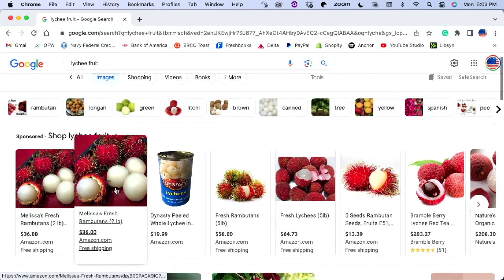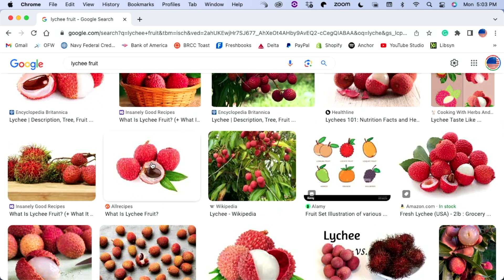Burn the Boats - No Plan B with Matt Higgins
Matt Higgins is a titan in the world of entrepreneurship, a Guest Shark on Shark Tank, and an Executive Fellow at Harvard Business School.  Matt's new book, "Burn the Boats," is a compelling narrative that uncovers the unconventional formula for lifelong success used by influential leaders throughout history. Matt's approach of "burning the boats" or eliminating retreat options to pave the way for unyielding commitment and success is a timeless strategy, adopted by figures ranging from Sun Tzu to Julius Caesar, and has not only been instrumental in wars but also served as a powerful tool in the entrepreneurial world.

Higgins was the vice chairman of the Miami Dolphins from 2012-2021, serving as an advisor to owner Stephen M. Ross. Prior to the Dolphins, Higgins worked for the New York Jets from 2004 to 2012, serving as the executive vice president of business operations and close advisor to Jets owner Woody Johnson. Before his career with the Jets, Higgins was COO of the Lower Manhattan Development Corporation, the firm tasked with rebuilding the site of the World Trade Center. He also served as press secretary under Mayor Rudolph W. Giuliani, managing the global media response to the September 11 attacks in 2001 for New York City.